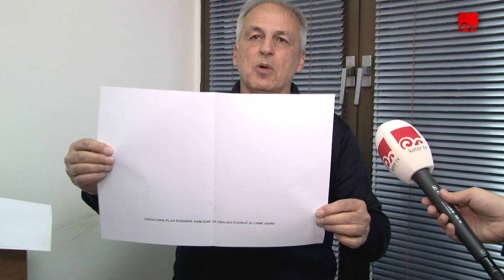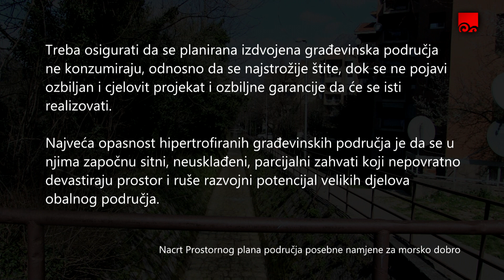ARHITEKTA ALEKSANDAR DENDER O PUTU PREKO ZVJERINJAKA